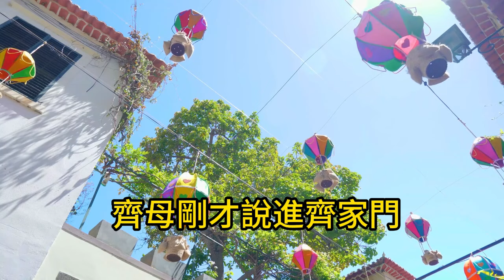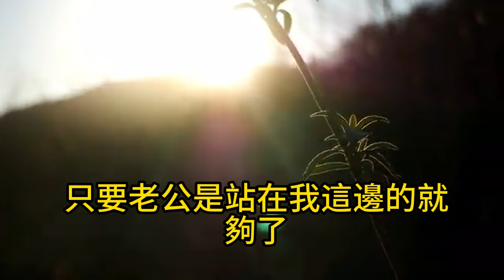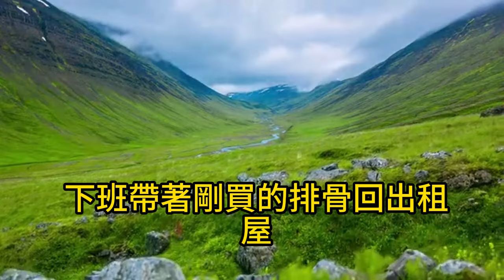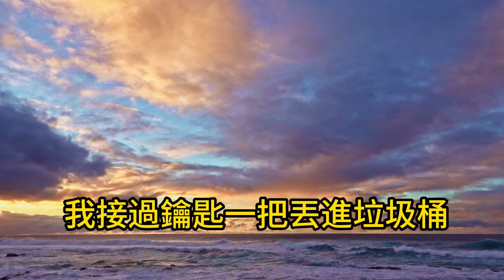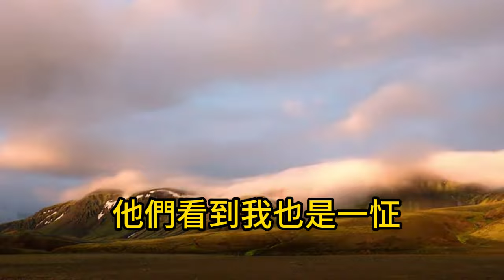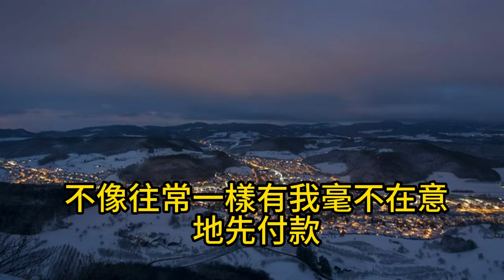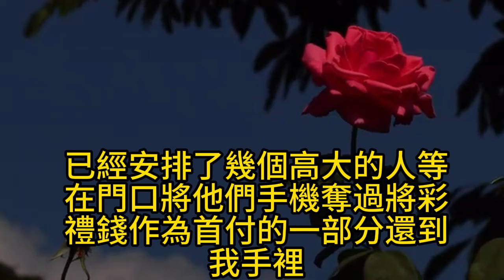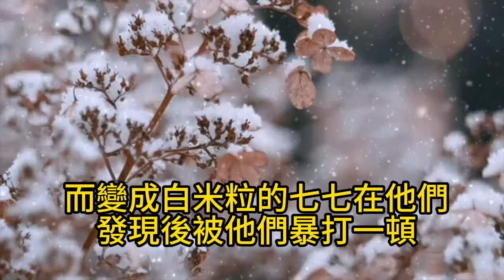我懷孕還沒過門，婆婆就定了7條家規，婚禮前發現老公的陰謀，我當場悔婚去醫院打胎，之後的事讓他全家傻眼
►播放列表👉：
👉5歲女兒失蹤不久後，老公和婆婆竟食物中毒，一死一癱瘓，警察懷疑我是兇手，查證時卻發現驚人秘密

👉剛宣布離婚5天，前夫就車禍成癱瘓，前婆婆領著懷孕新兒媳，上門逼我回去照顧，我這樣做讓她們徹底傻眼

👉5歲女兒墜樓身亡後，我意外發現一張千萬保單，受益人竟是我老公，第二天發布會上我這樣做，下一秒讓他們牢底坐穿

👉老公約我談離婚，不料高架路上車禍身亡，小三上門企圖爭奪遺產，我卻拿出一疊照片，法庭上她當場傻了眼